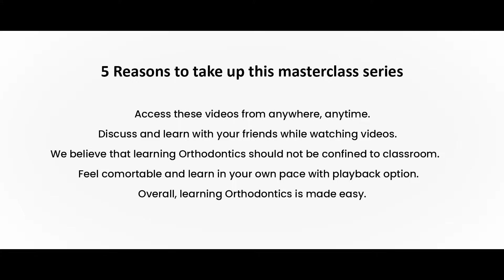Etiology of Malocclusion | Orthodontics Made Easy | Prof. Dr. Dharmesh H. S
Orthodontic master class series on Etiology of Malocclusion